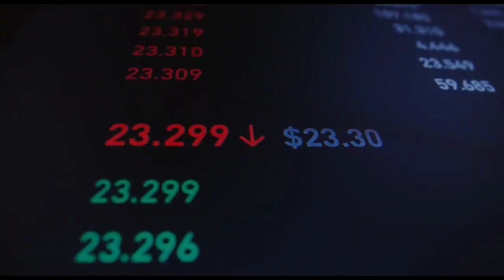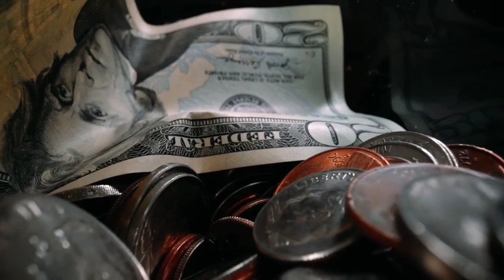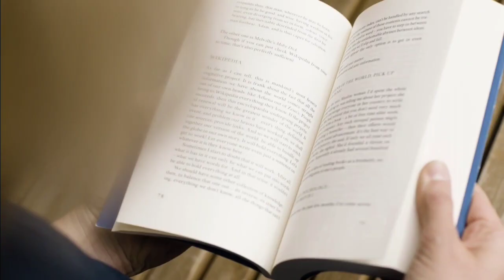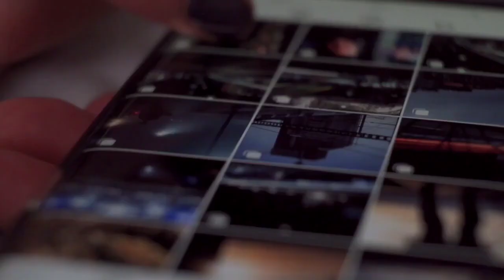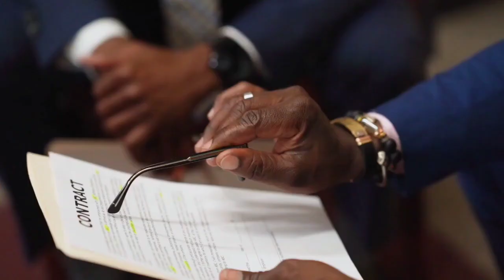Best Of 2024 | यह साल आपका . Best Powerful Motivational Video 2024 . 🔥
Discipline-अनुशासन Motivational Video In Hindi . 🔥